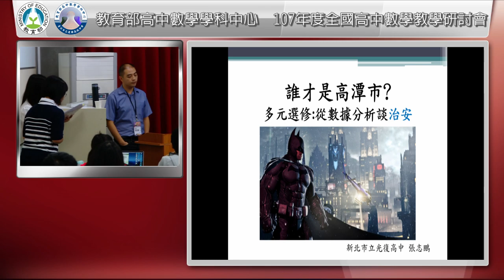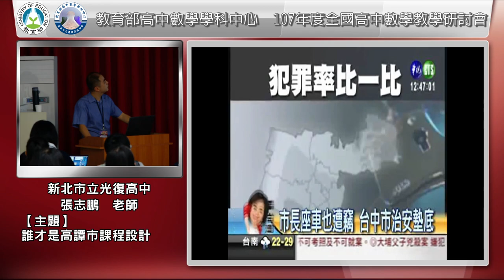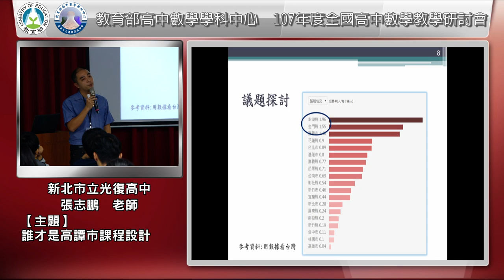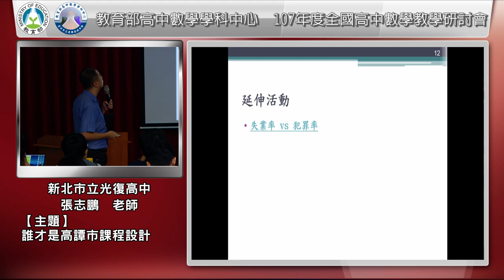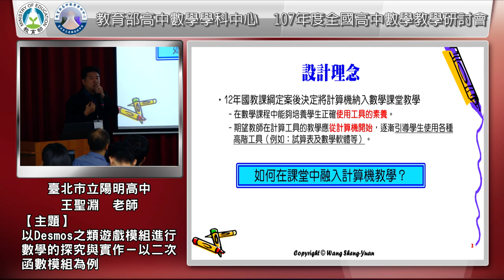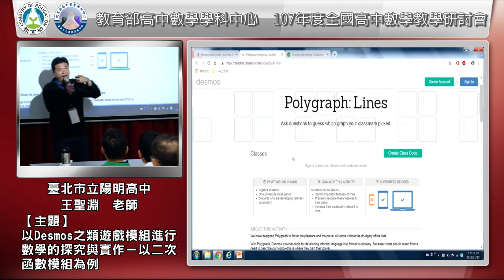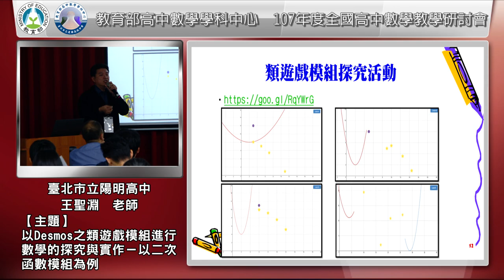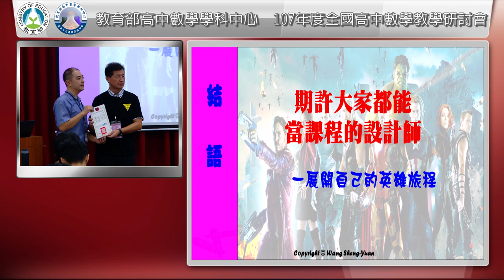107年度全國高中數學教學研討會(MTS2018)_張志鵬老師 【誰才是高譚市課程設計】/王聖淵老師 【以Desmos之類遊戲模組進行數學的探究與實作－以二次函數模組為例】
Session D1 徵稿作品分享(1)
主持人： 新北市政府教育局 張純寧課督
報告人： 新北市立光復高中 張志鵬老師
主  題： 【誰才是高譚市課程設計】
報告人： 臺北市立陽明高中王聖淵老師
主  題： 【以Desmos之類遊戲模組進行數學的探究與實作－以二次函數模組為例】